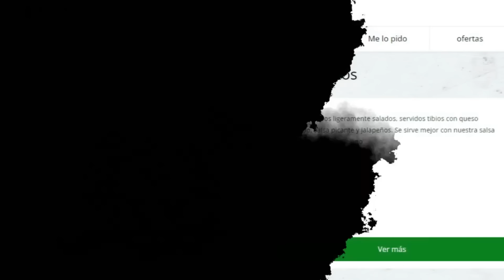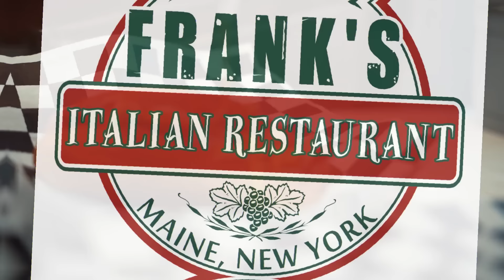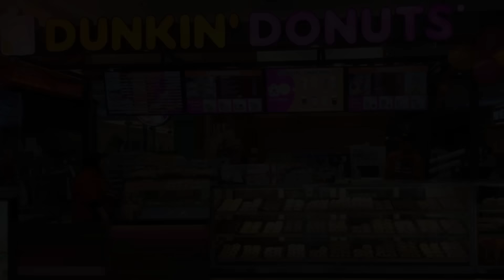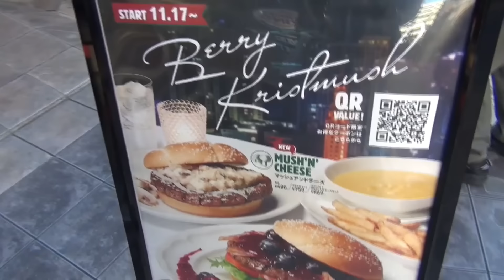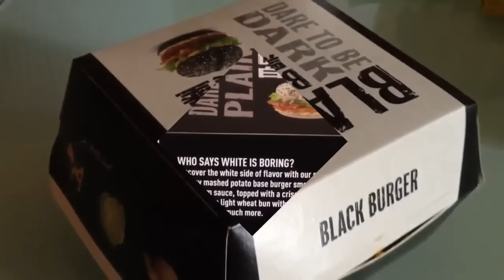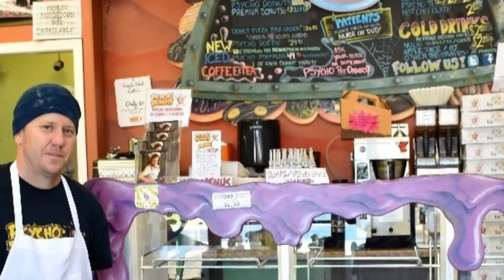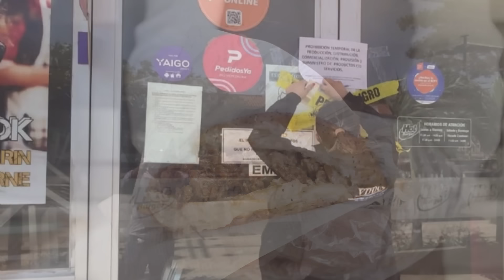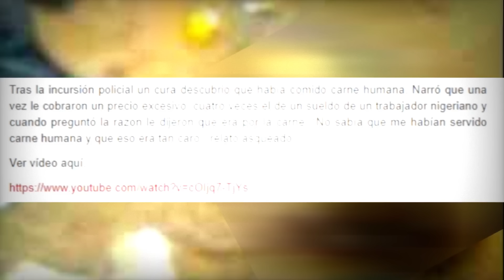El iceberg de las comidas Rápidas mas extrañas y raras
Un video muy grasoso " " "  " :V " " " " "
nah xd, es grasoso por los múltiples ingredientes y combinaciones que veremos a continuación. Video lleno de calorías y carbohidratos en el cual, aparecerán platillos increíbles, a la vez de raros para la mayoría de nosotros. Por más que algunos puestos nos parezcan raros, debemos de tener en cuenta que, no todas las culturas son iguales, y tenemos que respetar lo maravilloso que puede ser cocinar y crear un plato único.
Por cierto, ver el video hasta el final, porque NADE ES LO QUE PARECE...